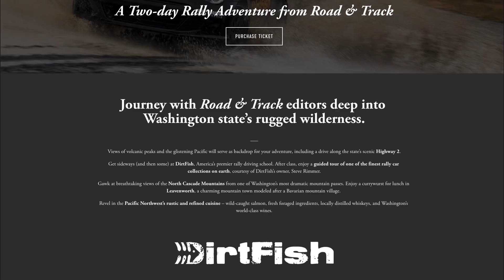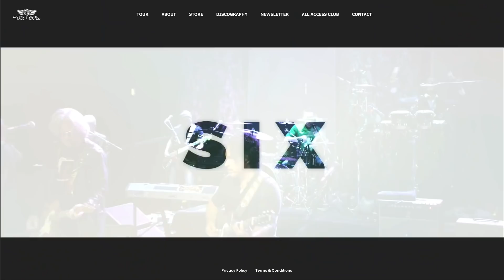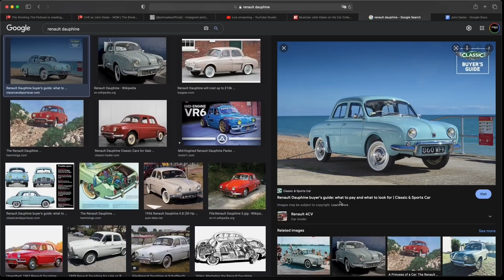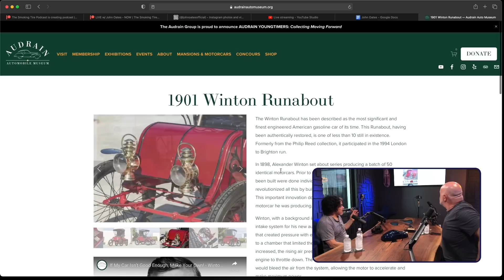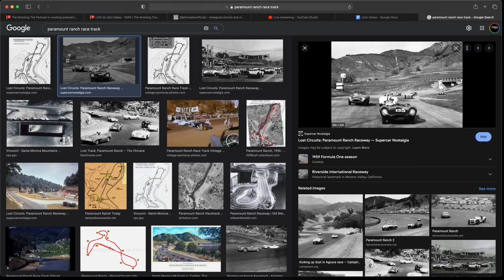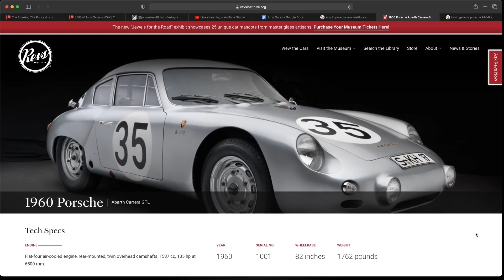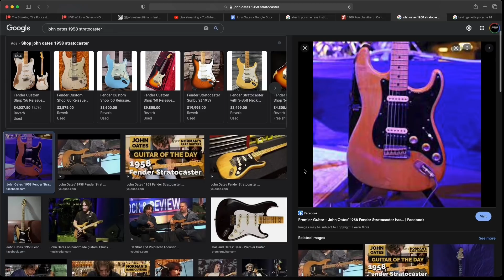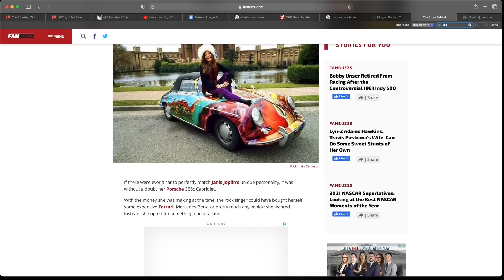John Oates - TST Podcast #720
John Oates  is best known as half of the rock and soul duo Daryl Hall & John Oates. He's also an absolute gear head. He got his racing license after training with Formula Fords at Brands hatch, attended a U.S. racing school with John Andretti, competed in IMSA, nearly died in a Fiero race car, has a 1960 Porsche 356 built by Rod Emory, and a growing collection of British cars.

to learn more about the BlackVue DR750X-2CH LTE Plus dash cam and BlackVue SIM card.

Evercoat Body Shop takes the guesswork out of body work. Available at Advance Auto Part stores.

LMNT is so sure you will love their product and come back for more they are offering you a free LMNT Sample Pack. That’s 8 single serving packets FREE - Just cover the cost of shipping ($5 for US customers). Get yours at DrinkLMNT.com/TIRE